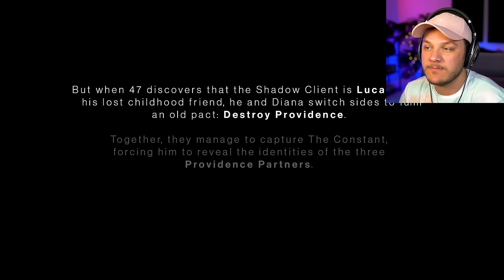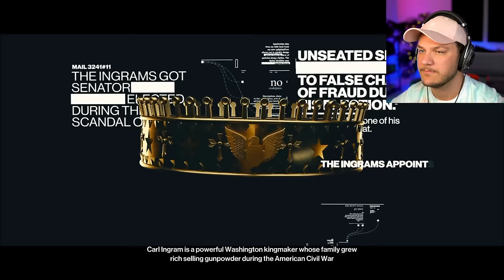Don't Look Down! - Hitman 3 - Part 1